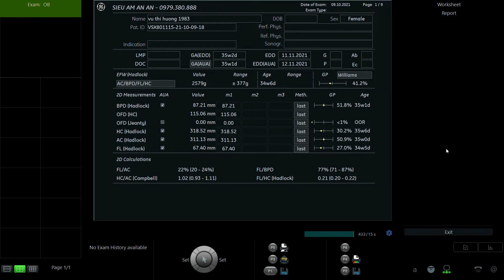VŨ THỊ HƯỜNG 1983 01